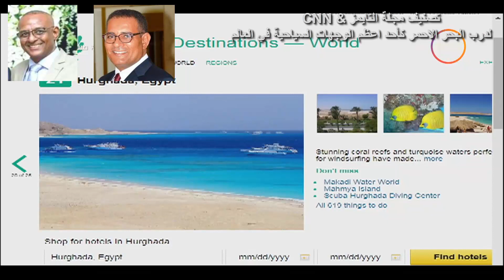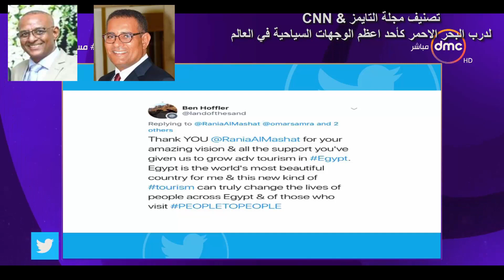درب البحر الاحمر كأحد اعظم الوجهات السياحية في العالم - مجلة CNN & TIMES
مصر- فيها .. حملة الترويج والتوعية بعناصر ومقومات السياحة بمصر فى إطار شعار الأمم المتحدة السياحة قاطرة التنمية .. نتابع فقرة بعنوان ( ومضة سياحية ) من خلال برنامج العاشرة صباحا عبر إذاعة جنوب الصعيد وحوار مع الخبير الدولى الأستاذ / ابوالحجاج العمارى مع الإعلامى والمحاور / محمدجاد والحديث عن تدشين درب البحر الاحمر كأحد أنماط سياحة المغامرات وتصنيف التايمز له ضمن أفضل ١٠٠ وجهة سياحية عالميا